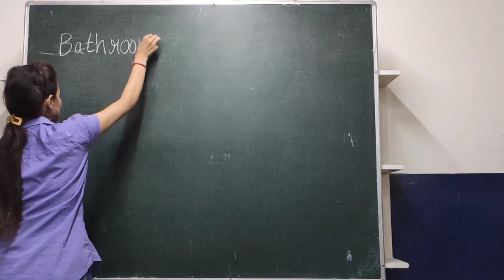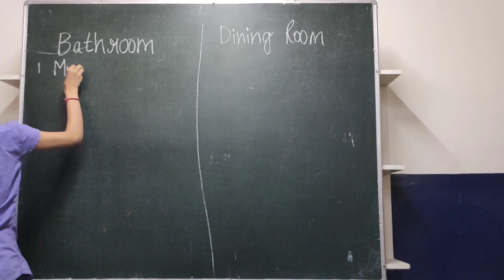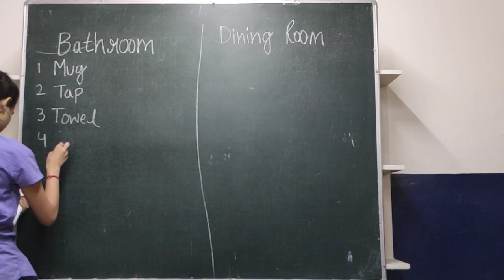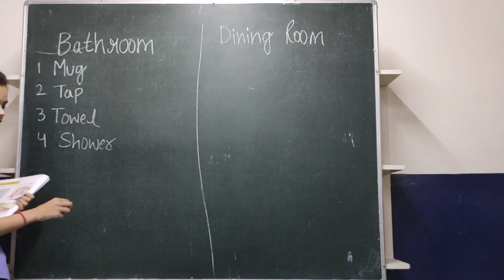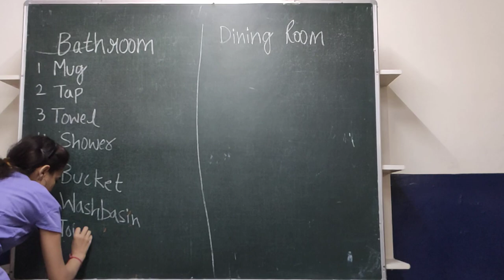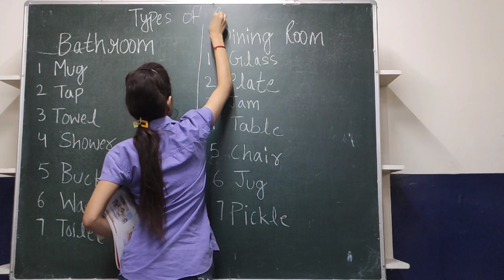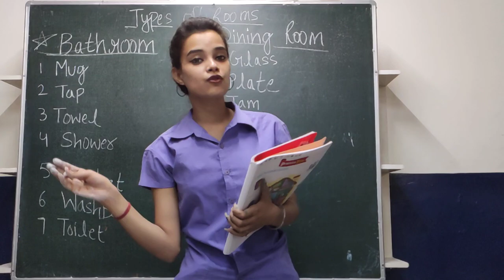UKG, EVS, Different room in our house